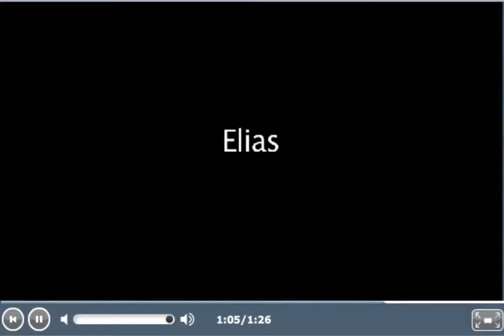DESCRIBING A MOVIE VOXPOP